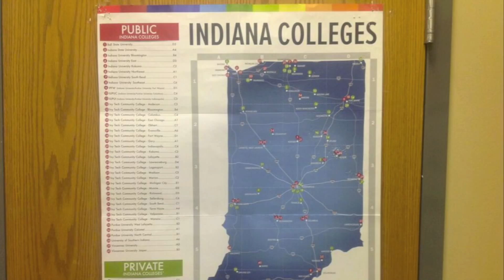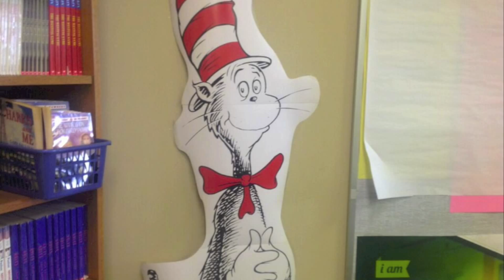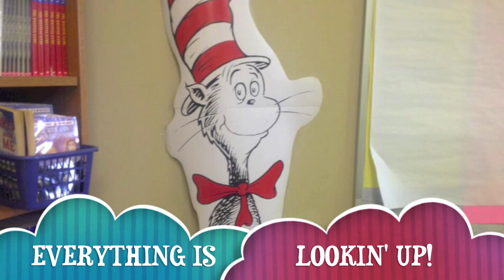Looking Forward 2015